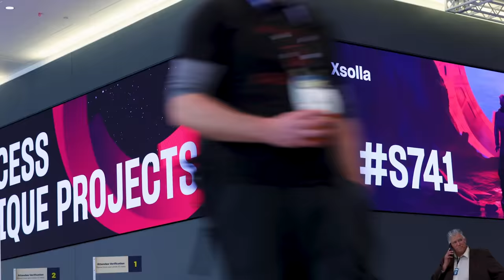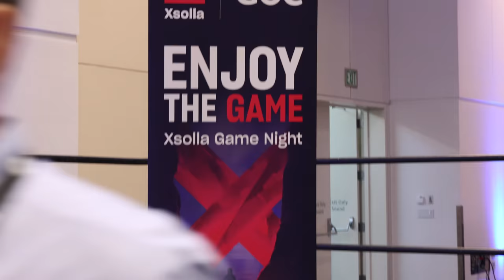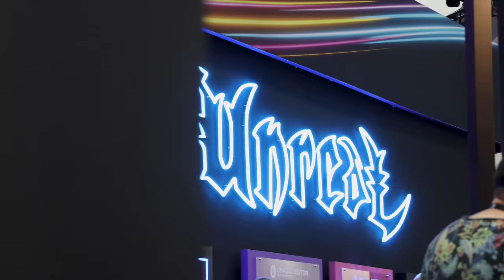Experience Xsolla at Game Developers Conference 2024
We had an amazing time attending this year's Game Developer Conference in San Francisco. It was great to see our partners and friends in the industry to talk, share and collaborate on what is next for all of us in the gaming industry.

"Advantage Points"

Written by Jason "Chilly Gonzales" Beck
Published by Gentle Threat Ltd.
Performed by Chilly Gonzales

Courtesy of Gentle Threat Ltd.